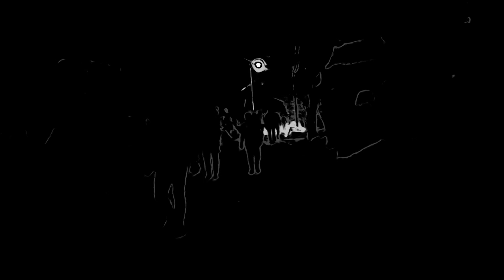HARDtrening på Tirsdag 16. januar 2024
Utendørs hele året! Funksjonelt og effektivt! For folk flest!